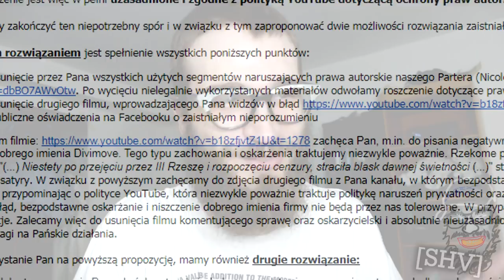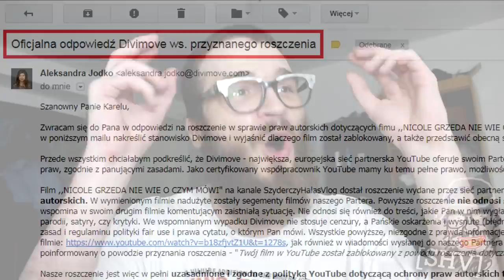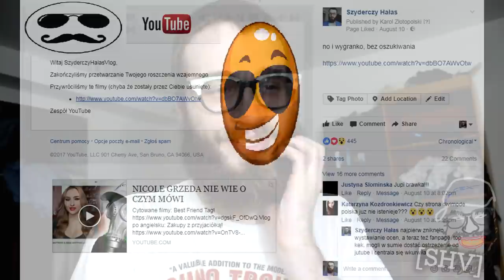Wygrałem ze ZŁODZIEJAMI i FASZYSTAMI - Divimove, Nicole Grzeda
Adres gdzie możecie wysyłać paczki i listy do filmów oraz prywatne (jak prywatne to z informacją o tym w środku):
Karel Goldbaum
Aleje Jerozolimskie 81 lok. 7.10
02-001 Warszawa